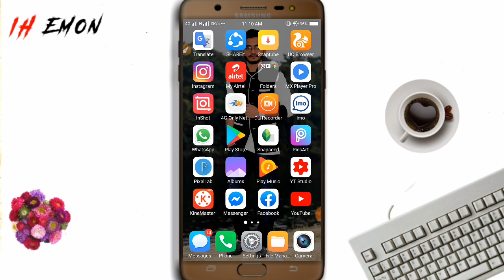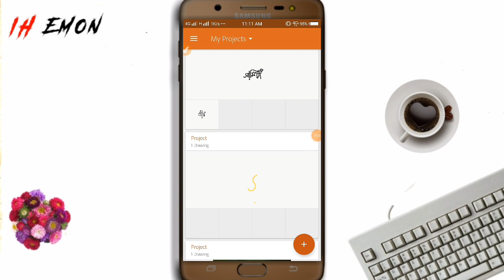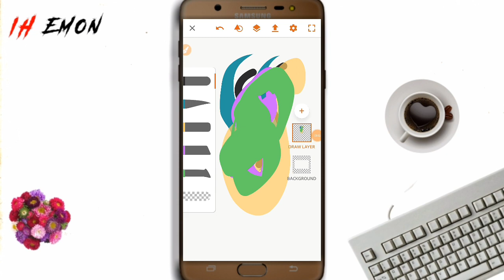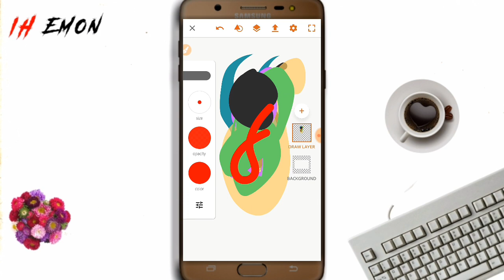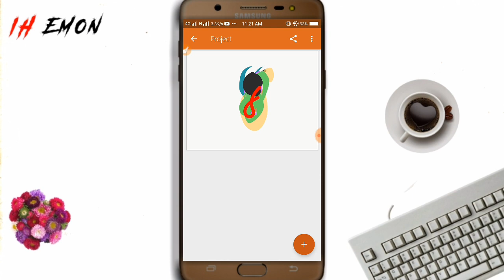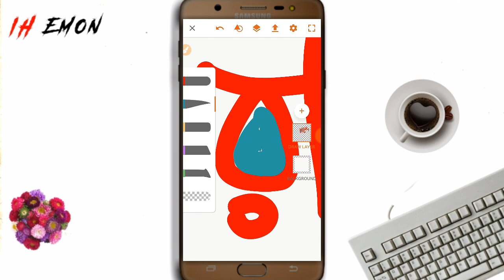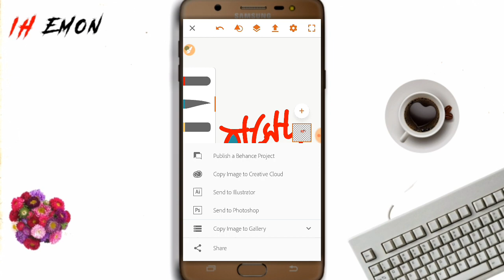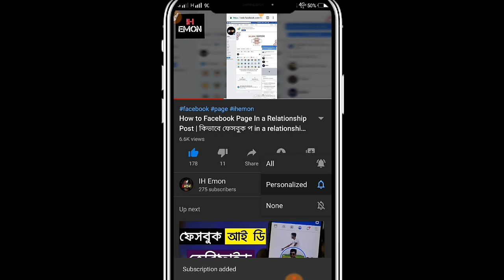Bangla Typography Tutorial | How to make your Name typography | আপানার নামে টাইপোগ্রাফি করেন | IH